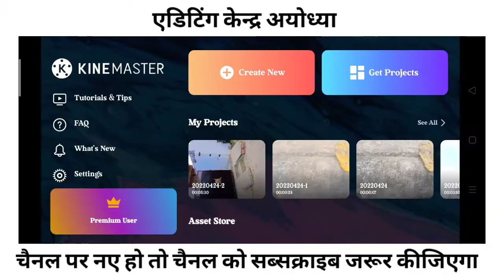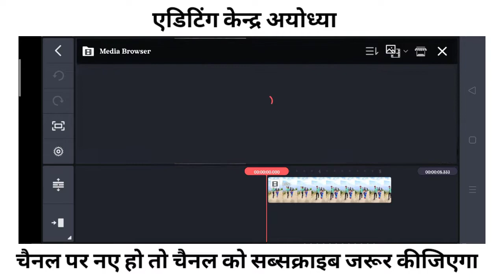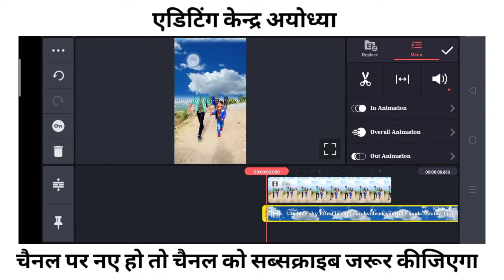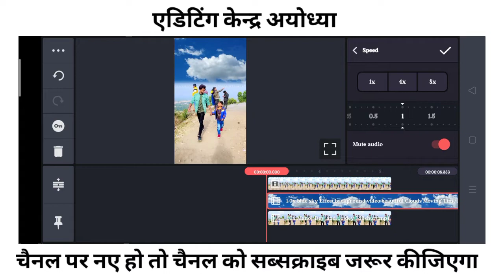Video Sky Cloud Effect || Sky Change Kaise Kare || Sky Change Video Editing in Kinemaster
🎥Important Videos For New Editor :-

💠ShubhamKashyap💠
From - Milkipur Ayodhya ( Uttar Pardesh )

reels sky effect
Sky Colour
reels video background effects
reels video background editing
video background editing
sky cloud video editing
black cloud sky effect
cloud video editing
video sky background change
video mein badal kaise lagaye
cloud effect
sky background video kaise banaye,
Editing Kendra Ayodhya,
EKayodhya,
ekayodhya,